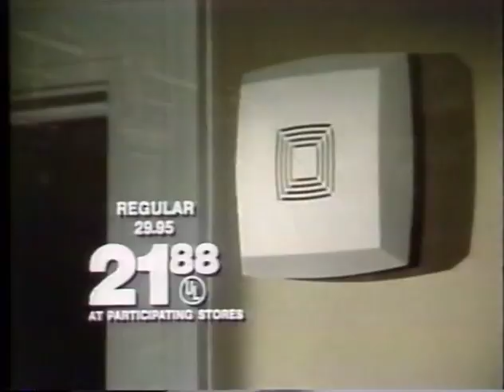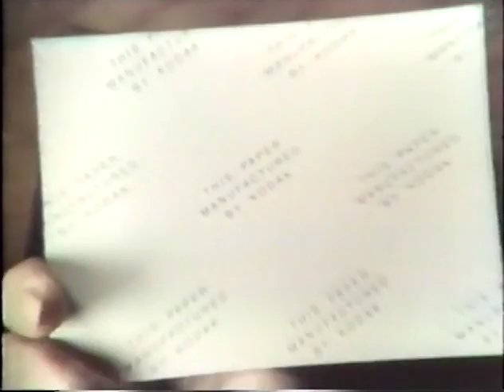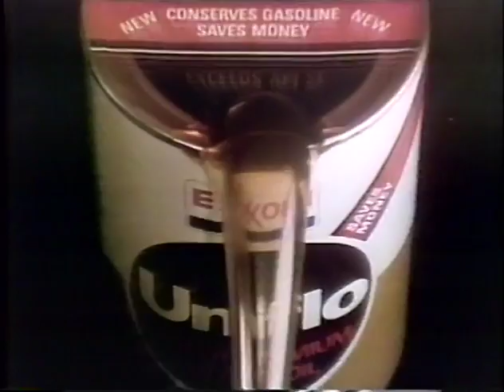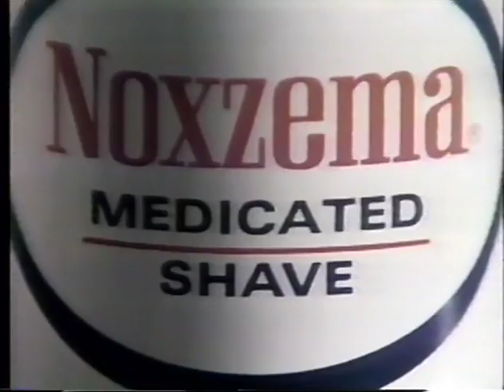1977 11-13-77 Washington Redskins at Philadelphia Eagles pt 1 of 3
full game with original commercials part 1 of 3